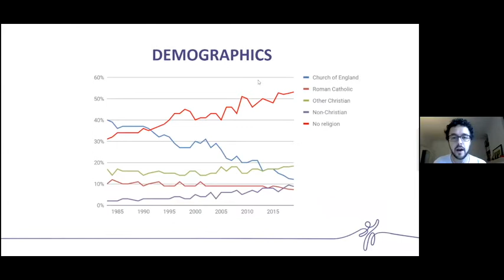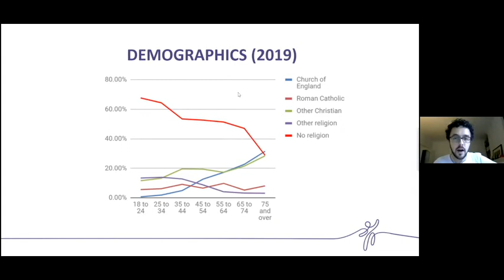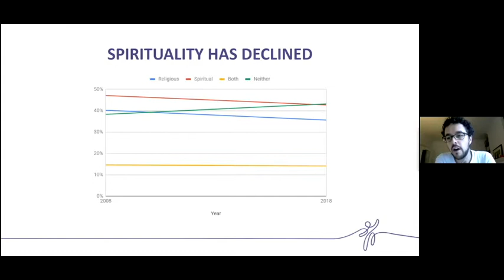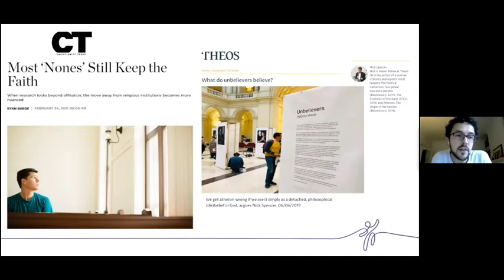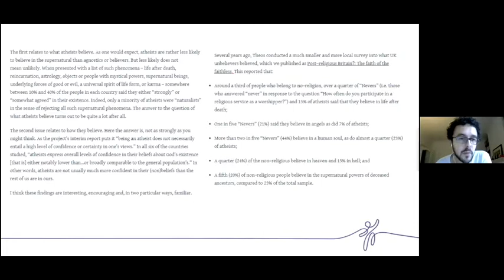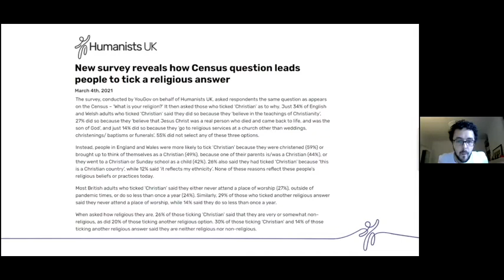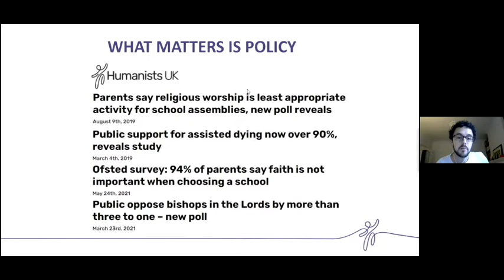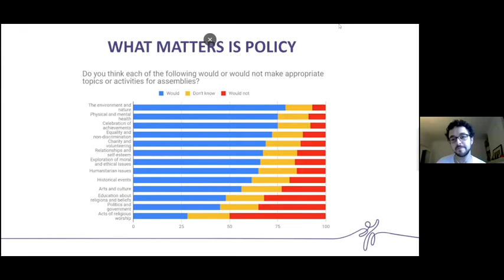Modern Mystics - Are Spiritual Practices Replacing Religion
From crystals to astrology and from dream interpretation to WitchTok, mystical beliefs are becoming increasingly popular and highly visible, particularly among younger people. While some people engage with mystical ideas and practices for aesthetic reasons, others take them more seriously. ‘Crystal healing’ is an increasingly popular search term on Google and the number of people who identify as witches is also on the rise.

Meanwhile, record numbers of UK citizens identify as having no religion, including 68% of 18–24 year olds. In our uncertain, turbulent times, is religion’s place as a provider of meaning and comfort being usurped by mysticism? And, as humanists who value evidence-based thinking, should we be worried about increasing adherence to the occult?